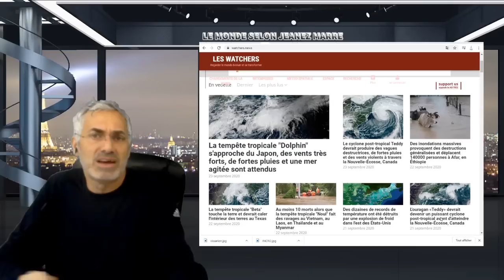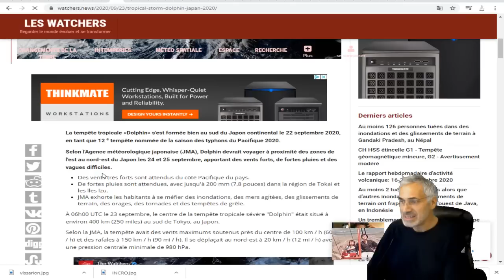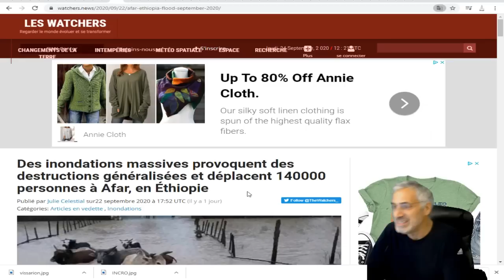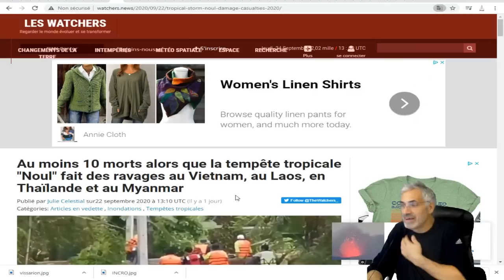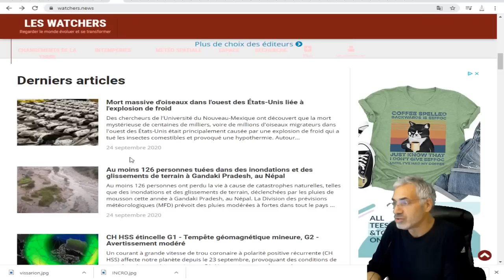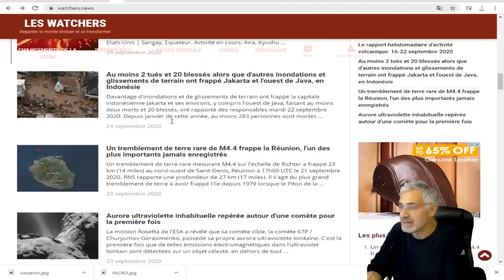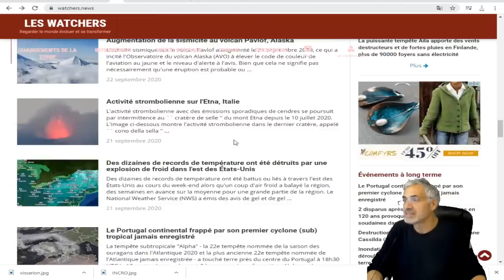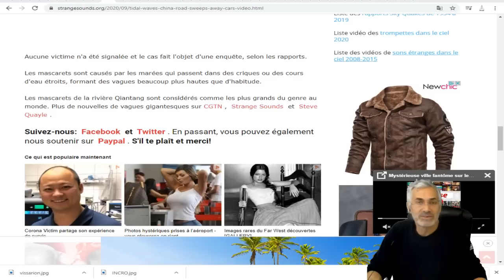L'ANNÉE 2020; UNE ANNÉE PAS COMME LES AUTRES; VOYEZ LES DERNIERS 72 HEURES SUR TERRE;BIBLIQUE.